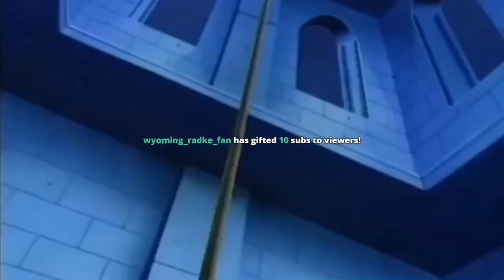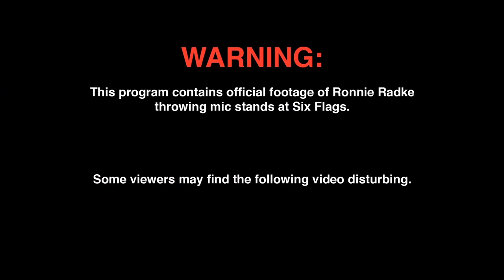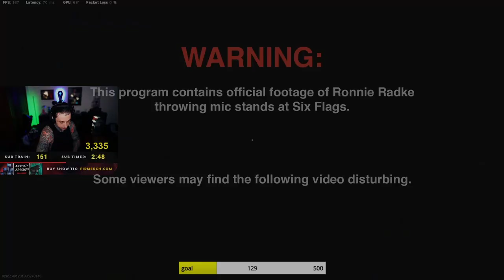"BAD GIRLS CLUB FOR ME IS LIKE MGK'S EMO GIRL FOR HIM" | Ronnie PLAYS WARZONE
Ronnie's stream from 03/01/22

!! Help WILLOW reach her goal and BUY some COOKIES !! :
(Ends March 6th!)

This is a FAN MADE stream highlight channel
All the rights to the material shown belong to Ronnie Radke himself and the other creators in it!